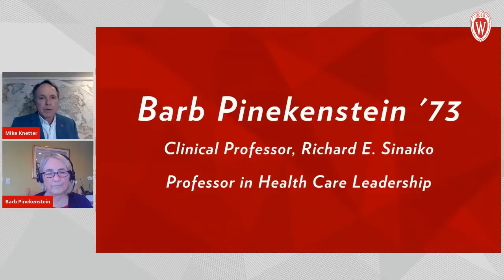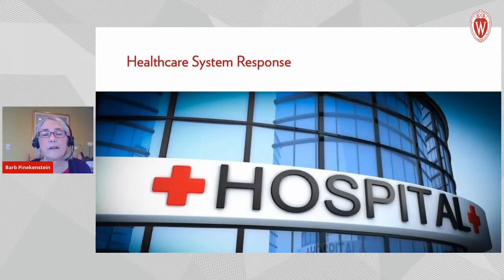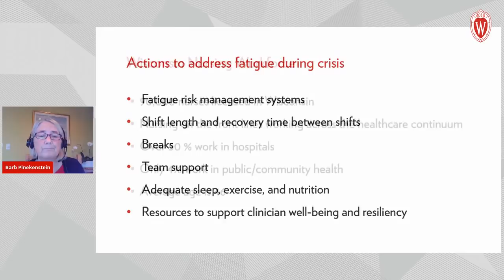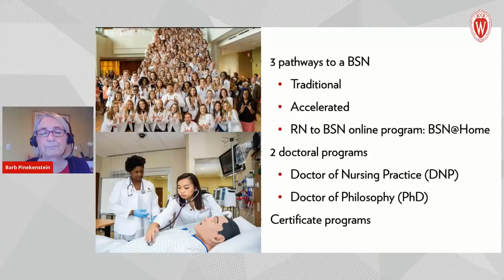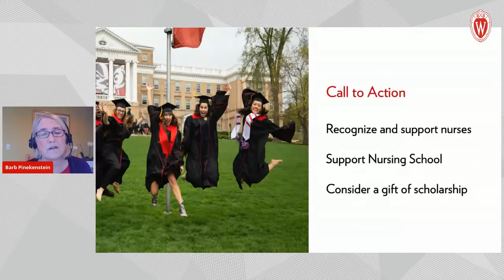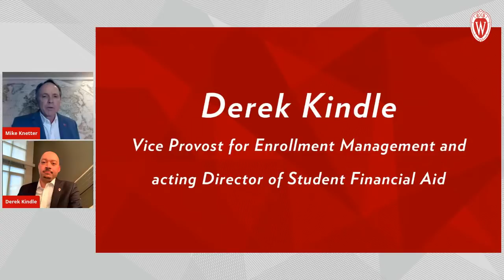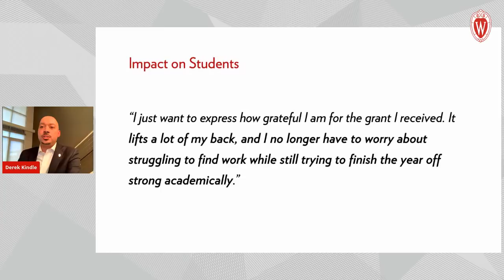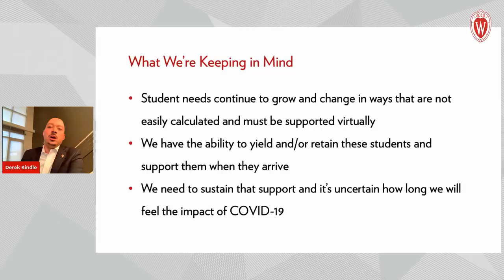Supporting Frontline Workers Impacted by the Coronavirus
How is the university helping frontline workers who have been impacted by the virus? What support systems are available for students who are financially impacted by this crisis? Join fellow UW alumni and friends for a discussion with Barbara Pinekenstein ’73, DNP, RN-BC, FAAN, a clinical professor in the School of Nursing, and conclude with Derek Kindle, the vice provost of enrollment management and the acting director of student aid at UW–Madison. The talk will be moderated by Mike Knetter, president and CEO of the Wisconsin Foundation and Alumni Association.